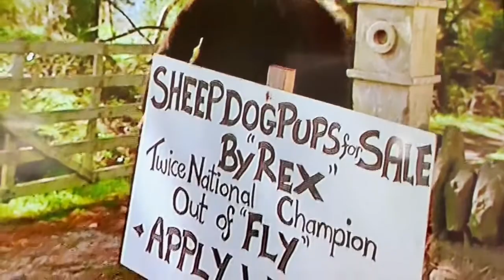Babe but its only Farmer Hoggett's truck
I really wanted to do this any how the truck that was used in Babe and its sequel was a 1948 Morris Commercial Lc3 Truck, it was often either driven by Arthur or Esme to and from the farm etc and was transportion for animals like Babe, Fly, Rex and the singing Mice and some of the sheep, it cost them $1000s for it to be convert to left side driven so the film and its sequel could air in the USA first after finishing filming the farm scenes for its sequel it was latter driven back to its owners place and was converted back to its original right side driven I will upload the scenes of it from the sequel Tomorrow